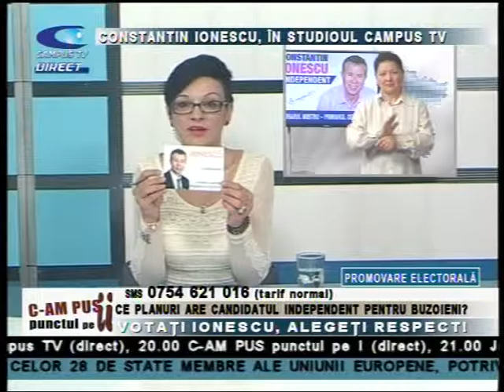CAMPUS 13 MAI CONSTANTIN IONESCU P 1